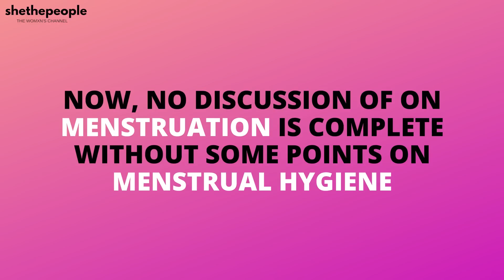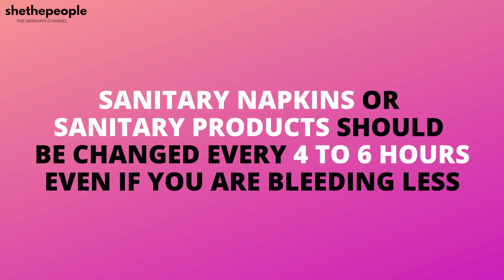Periods- What's normal, what's not | Explains Dr. Sudeshna Ray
Discussed in this:
→What is menstruation? What is the normal duration of menstrual cycle?
→How long should a menstrual period last for?
→How much pain is normal during periods?
→What is the normal amount of flow in periods?